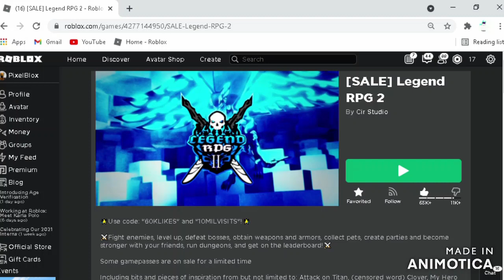Roblox Legend Rpg 2 (HOW TO GET REBIRTHS FAST)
In this video ill show you how to get rebirth fast in Legend rpg 2